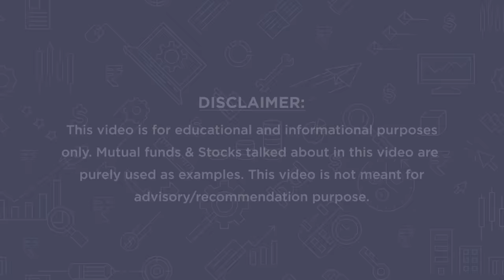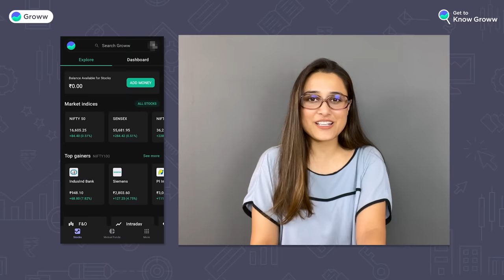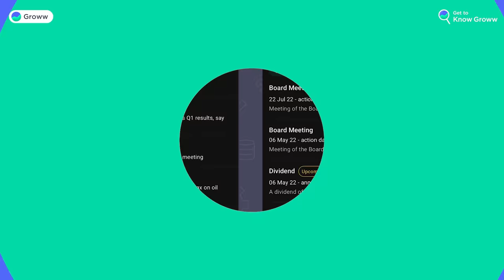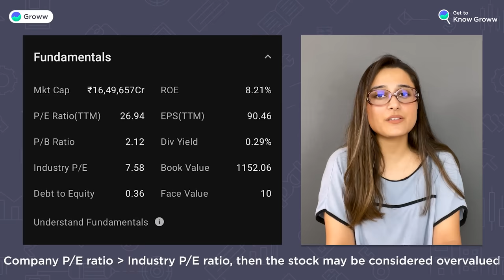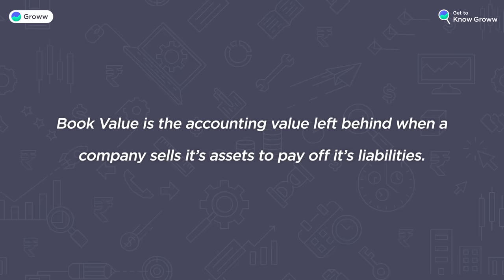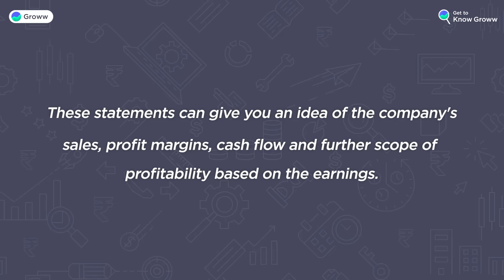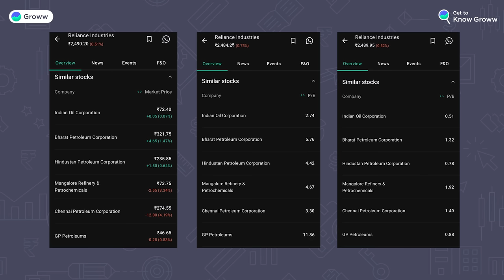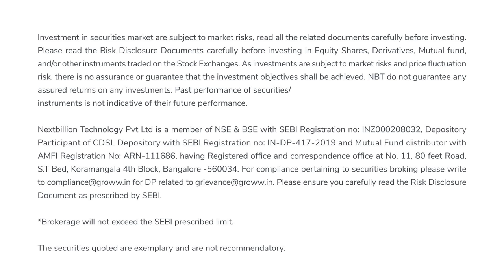How to pick stocks in 5 minutes on Groww app? | Get to know Groww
In this video, we have shown how you can filter, screen, and pick stocks on the Groww app in under 10 minutes on the Groww app? | Get to know Groww

00:00 Introduction
01:37 Groww platform
02:28 Step 1
03:08 Step 2
03:24 Step 3
08:10 Step 4
09:31 Step 5
10:17 Step 6
10:39 Step 7
11:03 Conclusion